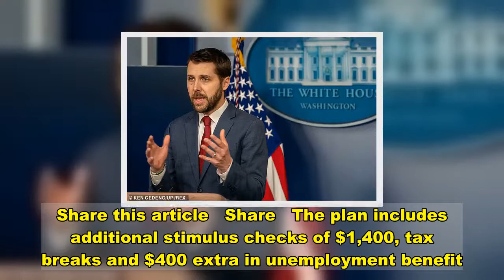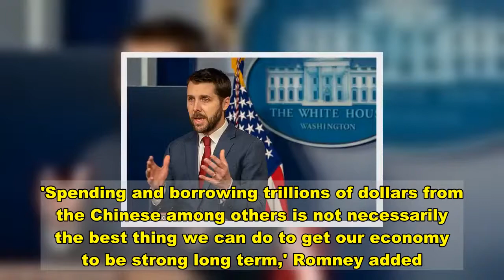Biden to push Congress for $1.9 trillion in additional COVID-19 relief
One of President Joe Biden's top economic aides on Sunday will press Democratic and Republican senators for a fresh $1.9 trillion in coronavirus relief to help struggling Americans and avert a larger economic crisis..'We can't wait,' White House spokesperson Karine Jean-Pierre told reporters Sunday. 'Just because Washington has been gridlocked before doesn't mean it needs to continue to be gridlocked.'The COVID-19 pandemic has killed more than 417,000 Americans, thrown millions out of work and is infecting more than 175,000 Americans per day, posing an immediate crisis to the Biden administration. Biden, who took office on Wednesday, campaigned on a promise to aggressively take on the pandemic, which his predecessor President Donald Trump often downplayed and provided conflicting information about.   While Congress has already authorized $4 trillion to respond, the White House argues that another $1.9 trillion is needed to cover the costs of responding to the virus, as well as providing enhanced jobless benefits and payments to households..The newly elected president added that he believed his relief plan would help to lift five million children from the ranks of the poor and slash child poverty in half.   Share this article   Share   The plan includes additional stimulus checks of $1,400, tax breaks and $400 extra in unemployment benefit. Overall, these policies would reduce the poverty rate by 3.6 points, to 9 percent — which would be below pre-pandemic levels and lift nearly 12 million Americans out of poverty, according to an analysis reported by CNBC.Though Biden's Democratic Party holds slim majorities in the House and Senate, the legislation will likely need bipartisan support to clear procedural hurdles and emerge from the Senate.  Brian Deese held a call with a group of Senators - eight Democrats and eight Republicans - on Sunday in an attempt to drum up the necessary bipartisan support of the bill to push it through the Senate. 'President Biden and his advisors will continue to engage and consult bipartisan groups of lawmakers, including today, to make the case why urgent action is needed to get relief to hard-hit communities and families and more resources to public health officials so we can ramp up vaccinations,' one source told CNN.  A number of Republicans have already balked at the $1.9 trillion price tag.Senator Mitt Romney, a moderate Republican, said he would listen to what the White House had to say, 'but the total figure is pretty shocking,' he told Fox News Sunday.'Spending and borrowing trillions of dollars from the Chinese among others is not necessarily the best thing we can do to get our economy to be strong long term,' Romney added.Democratic Senator Dick Durbin said he was hopeful for a show of bipartisanship in the Senate. 'The object is trying to see if there's an area of agreement we can launch when it comes to this rescue package,' he said on NBC's Meet the Press.  Pressed on whether Biden will hold out for biparti